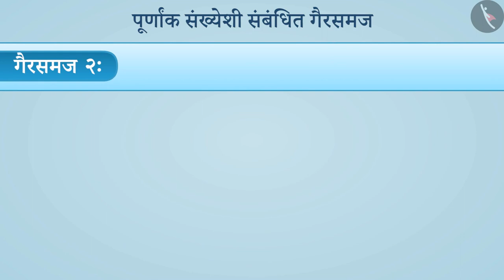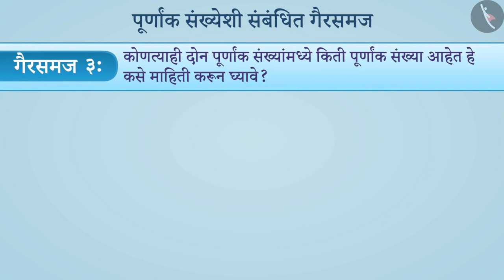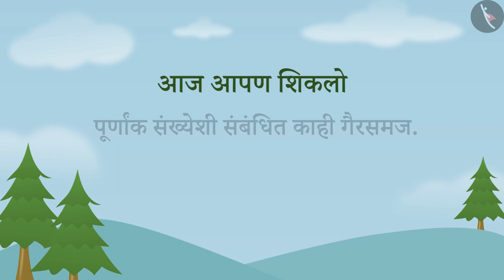पूर्ण संख्या|Part 3/3|Whole Numbers|Marathi|Class 6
पूर्ण संख्या|Part 3/3|Whole Numbers|Marathi|Class 6 | पूर्ण संख्या | कक्षा 6 | NCERT | पूर्ण संख्या

Whole Numbers | Whole Numbers | Grade 6 | NCERT | Whole Numbers

Welcome to part 3 of Whole Numbers. In this video, we will discuss various misconceptions and/or common errors related to Whole Numbers.